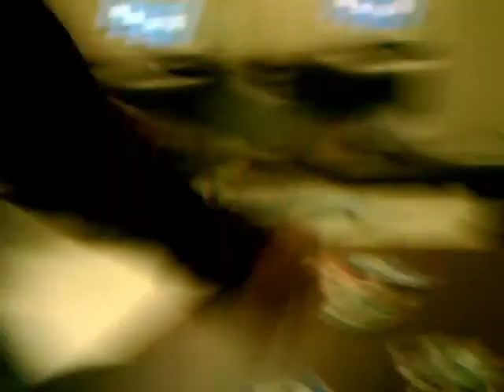Study Hall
Me, Chris, and Gary goof off in study hall.